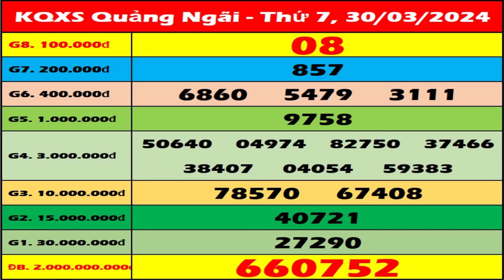Xổ số Quảng Ngãi ngày 30 tháng 3 - SXQNG - XSQNG 30/3 | Xổ số kiến thiết Quảng Ngãi hôm nay